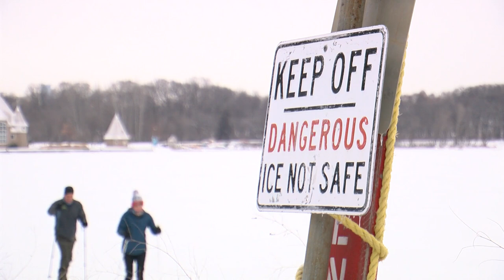Bemidji Man Dies After Falling Through Lake Ice On Christmas Eve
Despite the falling temperatures, some lakes remain unsafe this late in December.